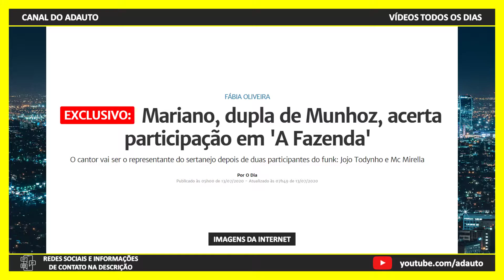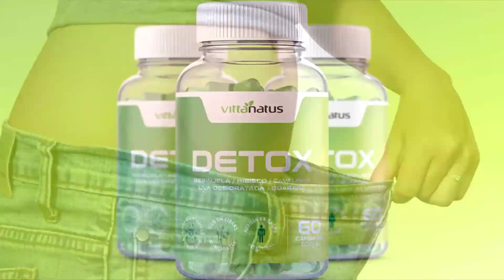A FAZENDA 12: Mariano, da dupla com Munhoz, entrará no reality, segundo Fábia Oliveira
🍃💚 Peça a sua AMOSTRA GRÁTIS do DETOX VITTANATUS no link abaixo! 😍

🍃 Consulte os valores do DETOX VITTANATUS no link abaixo!

Segundo a jornalista Fábia Oliveira, o cantor Mariano, da dupla Munhoz e Mariano, entrará em A Fazenda 12!

📬 Envie presentes para o canal:
A/C: Adauto